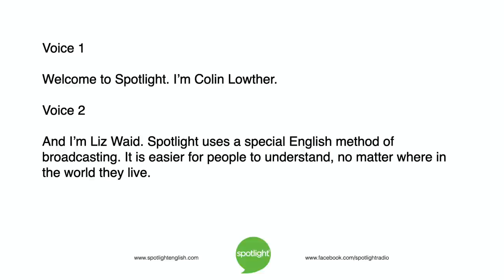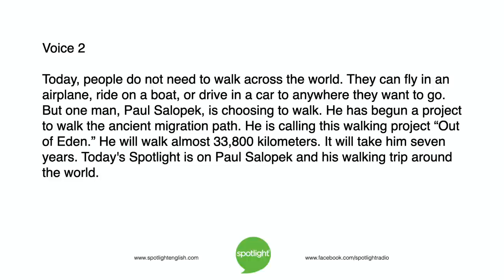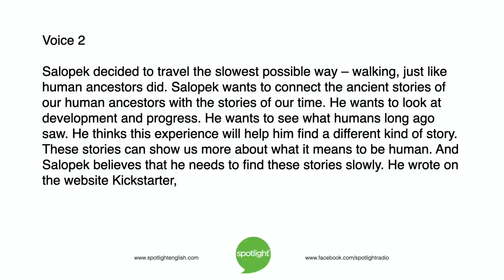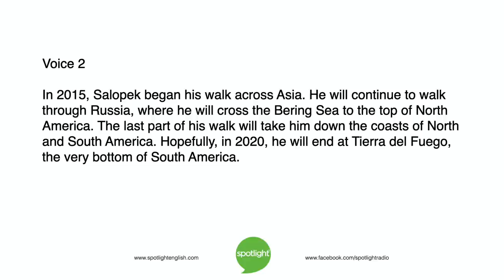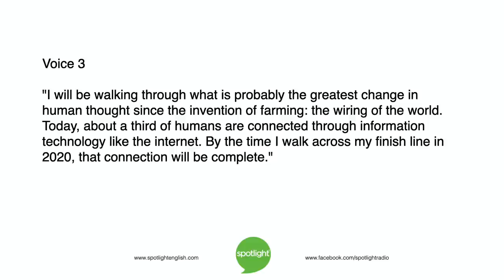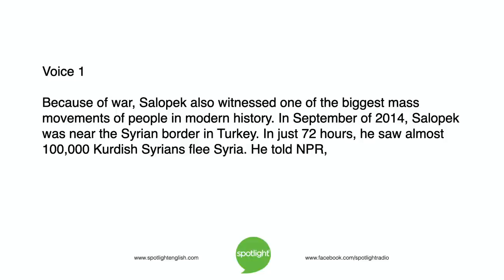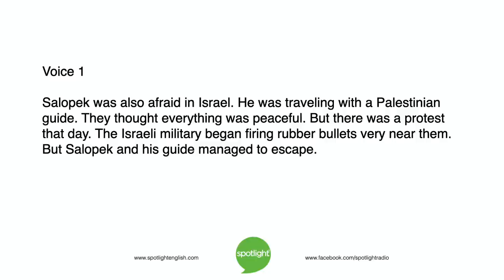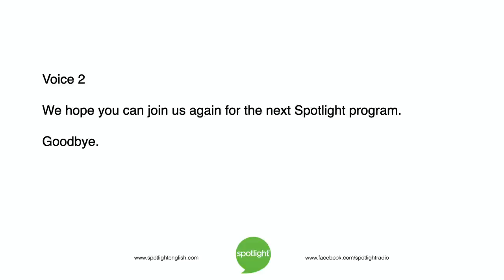Out of Eden: The Seven Year Walk | practice English with Spotlight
Why would a man walk over 38,000km? Colin Lowther and Liz Waid tell about Paul Salopek's 7-year walking journey around the world.